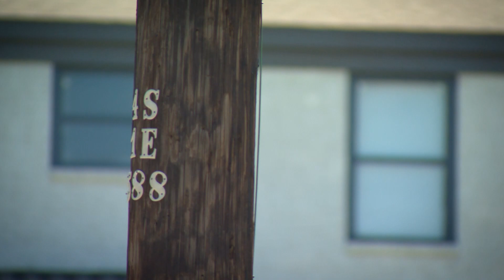COVID-19 Eviction Latest